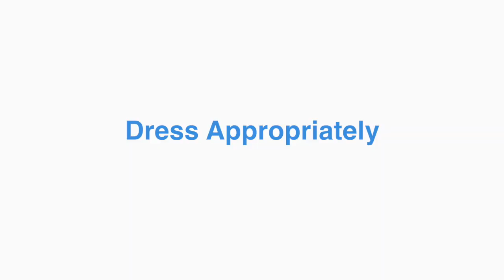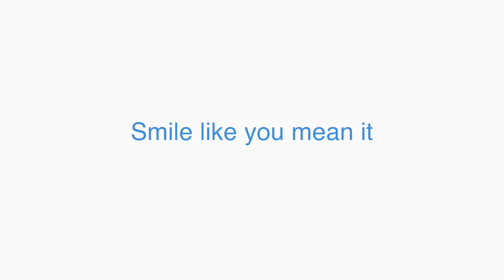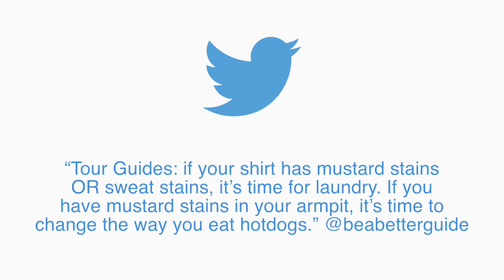[Video] 3 ways you are losing credibility as a Tour leader, before you even open your mouth!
First Impressions could not be more important for a Tour Guide or Tour Manager – Arguably one of the first tests you have to pass.

Unfortunately, many tour leaders, even with professional training, lose credibility before they even open their mouths! This week’s QnA focuses on how we can all put our best foot forward and really make a strong impression right from the get go.

We’ll also spend a humourously large amount of time discussing the pros and cons of mustard stains… well folks, the jury is finally in.

Up for it?